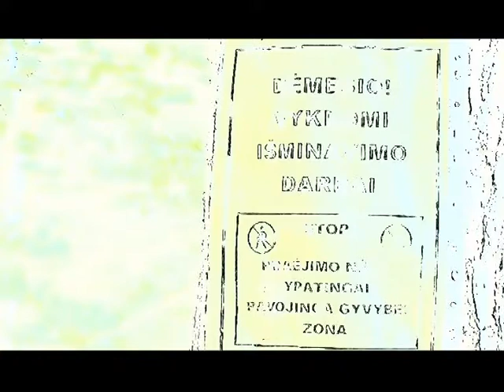Zemaitijos labirintais 2011 06 29